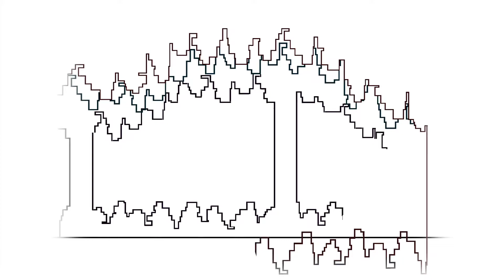【Wii 版超級紙片瑪利歐】Super Paper Mario 中文漢化版#52：7 - 1 再次返回地下世界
中文名：超級紙片瑪利歐 (Super Paper Mario)
發佈年份：2007年